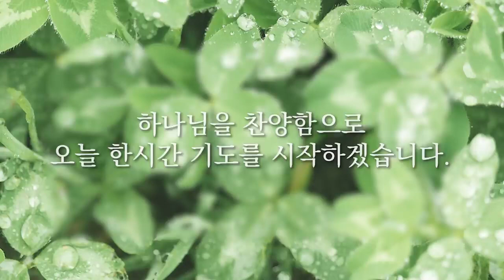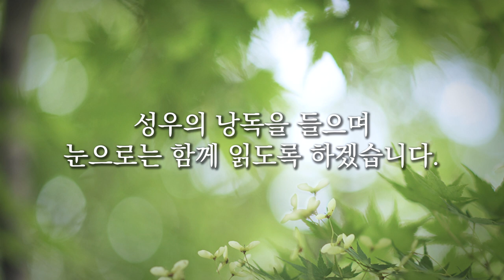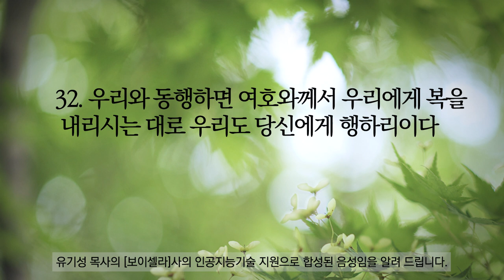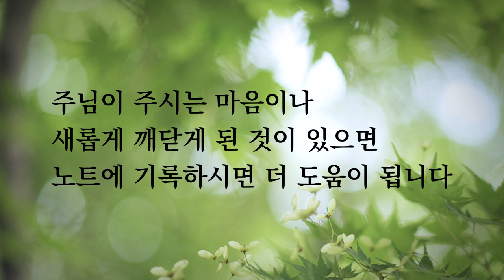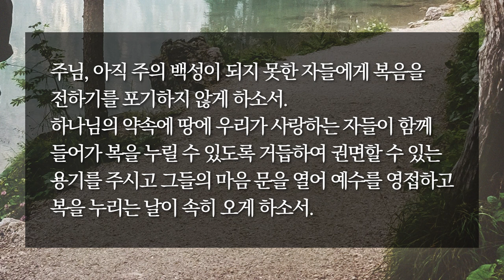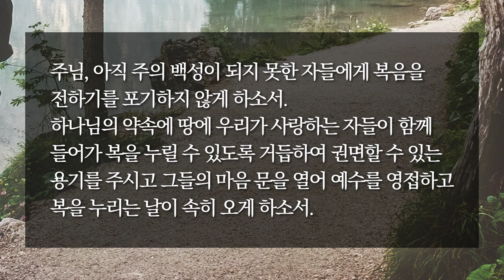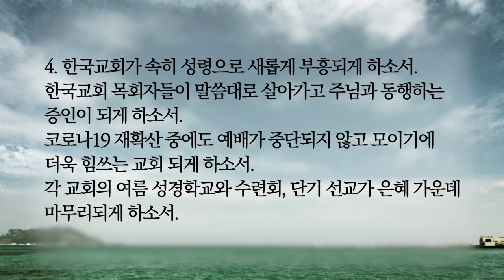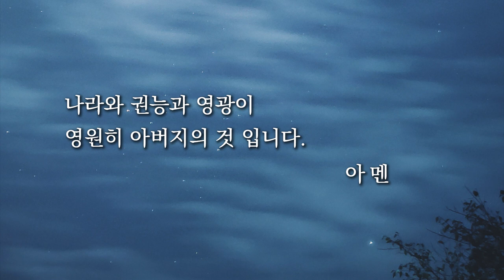[한시간기도] 8월 12일 금요일 | 민수기 10장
예수동행기도의[한시간 기도], 말씀기도 본문은 선한목자교회 새벽기도 설교 본문을 따라 진행되고 있습니다.
오늘은 인턴설교로 진행되어 말씀기도 본문이 어제 본문인 레위기 7장으로 진행됩니다.

매일 한 시간
기도로 주님과 행복한 동행하세요.
Photo by : unsplash, 정유화
PLAY, 애플 스토어 : 예수동행기도(앱)